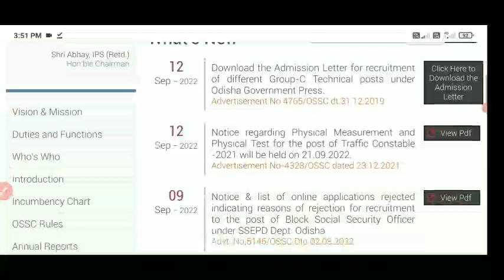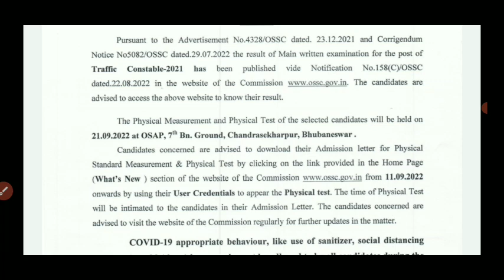OSSC BIG UPDATE,,2 IMPORTANT NOTICE PUBLISHED,,MUST WATCH...